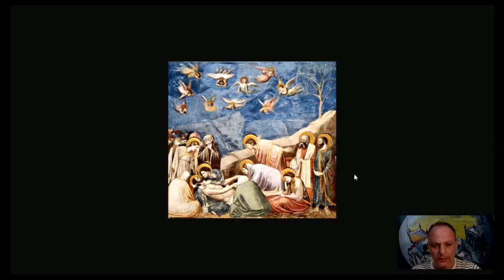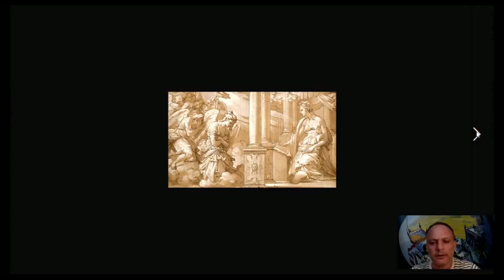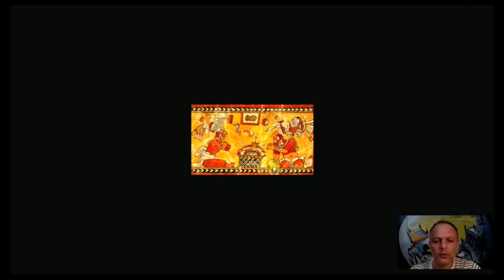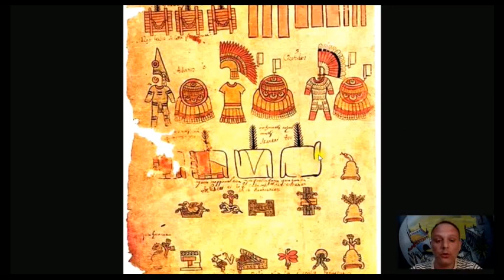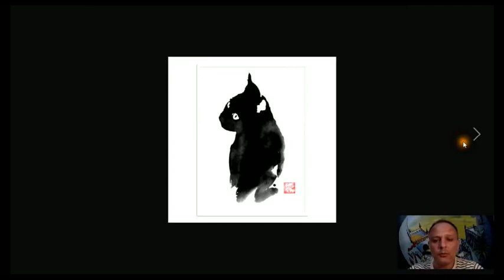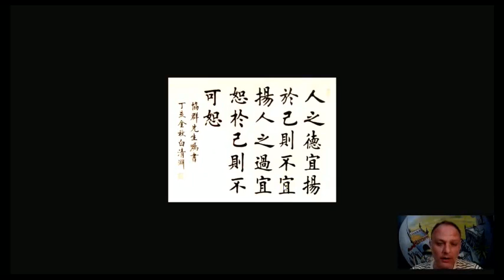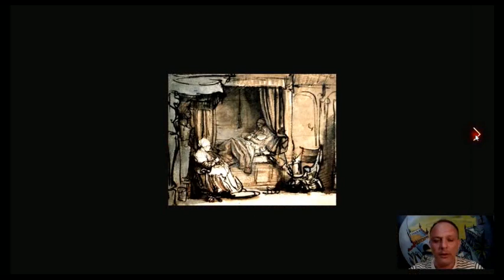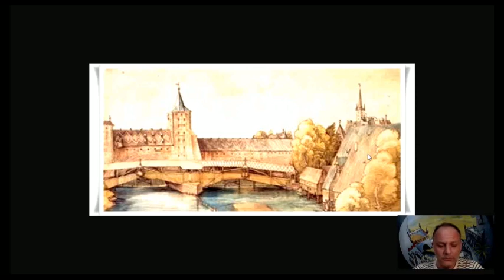Historia de la Acuarela. 2. Renacimiento y Barroco.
Contenidos del Curso de Acuarela de la Escuela Online Isla Kártare (Escuela de Inspiración).

CONOCE EL MUNDO DE LA ACUARELA, SUS TÉCNICAS BÁSICAS Y SUS NUEVOS TERRENOS DE EXPLORACIÓN
EL ESPÍRITU DE UN MATERIAL IMPREVISIBLE QUE TE HARÁ COMPRENDER LAS OPORTUNIDADES DEL AZAR Y EL ERROR.

Puntos clave resumidos de la transcripción del vídeo 2.
 (Disponible en Youtube solo por tiempo limitado)

00:02 🎨 Renacimiento y la representación naturalista.
El Renacimiento promovió la representación realista y la captura de imágenes tal como se ven.
La acuarela comenzó a ser una oportunidad para trabajar con degradaciones de color.
En el Renacimiento, se combinaban tintes y pintura al Temple para colorear imágenes en libros.

03:22 🖼️ El Renacimiento y el uso del negro como definidor.
El negro se convierte en un elemento clave para definir escenas y figuras.
Artistas como Rembrandt dominaron el uso de tinta china para lograr claroscuros.
La acuarela se convierte en una forma de representar la luz y la sombra en la naturaleza.

11:44 🖋️ Influencia de la pintura china y japonesa.
La pintura china y japonesa enfatizaba la transparencia y la captura de la esencia.
El blanco del papel se consideraba importante para crear claridad.
La caligrafía y la idea del vacío eran fundamentales en estas culturas.

15:06 🖌️ La acuarela como obra final.
La acuarela pasó de ser un estudio o complemento a una obra final en sí misma.
Artistas como Cannaletto contribuyeron a establecer la acuarela como una forma de representación artística completa.
La representación realista y la idealización de la forma evolucionaron en esta etapa.